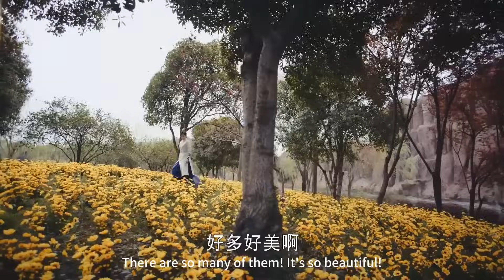【速看EP45】原來都是她幹的🤬亡國公主升職成御侍，小情侶花海享受二人世界～🥰｜錦繡未央/The Princess Wei Young/古裝/宅鬥/愛情/唐嫣/羅晉/吳建豪/毛曉彤